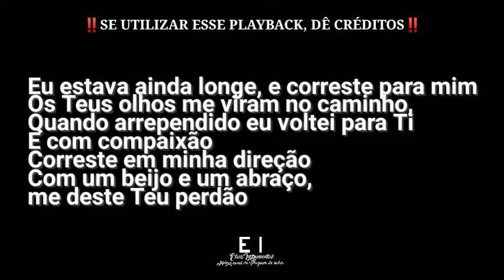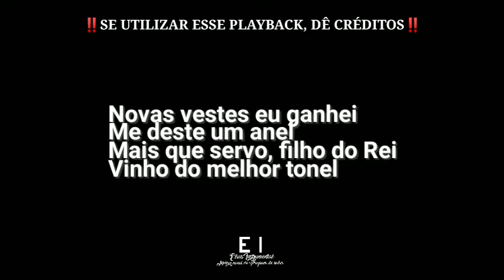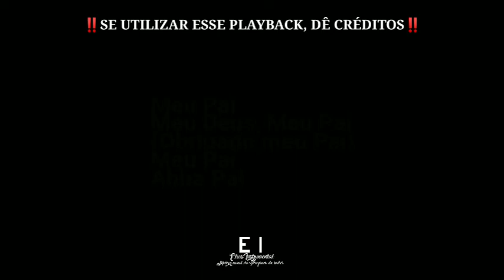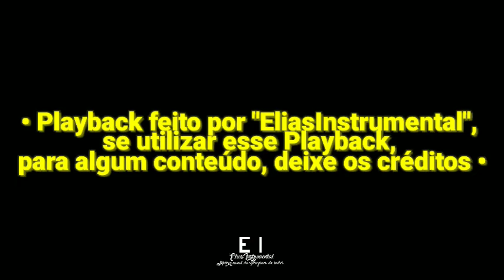Meu Deus, Meu Pai - Diante do Trono 8 (Playback Original Com Letra + Backing Vocal)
--- Playback de Meu Deus, Meu Pai (Diante do Trono 8) ---

Letra:
Eu estava ainda longe, e correste para mim
Os Teus olhos me viram no caminho,
Quando arrependido eu voltei para Ti
E com compaixão
Correste em minha direção
Com um beijo e um abraço, me deste Teu perdão

Meu Pai
Meu Deus, Meu Pai
Meu Pai
Abba Pai

Novas vestes eu ganhei
Me deste um anel
Mais que servo, filho do Rei
Vinho do melhor tonel.